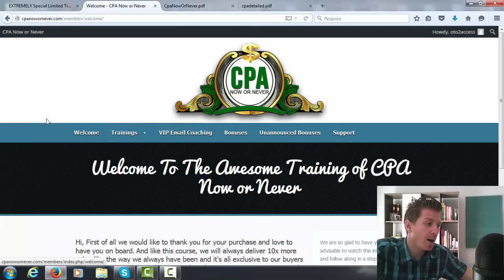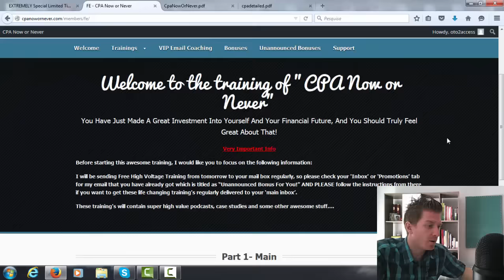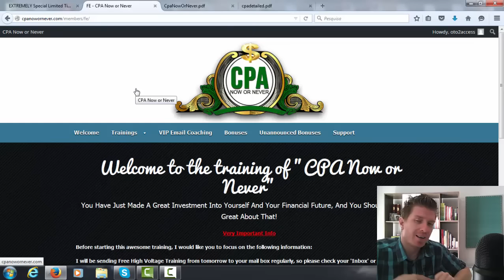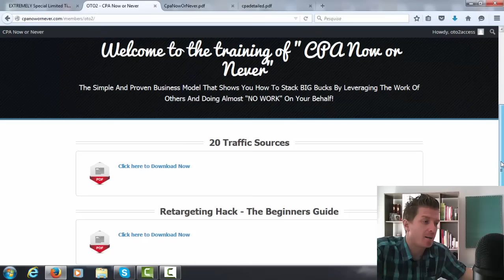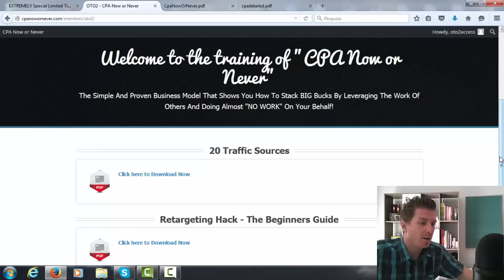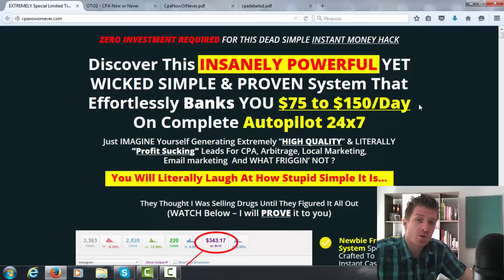CPA Now or Never Review and Bonus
Making money with CPA is probably the easiest and fastest way to get started online… In fact, these guys are making $75-$150 per day using a 100% Free Traffic source that only a few other people are using! There’s also a paid option which can literally skyrocket your online income overnight…